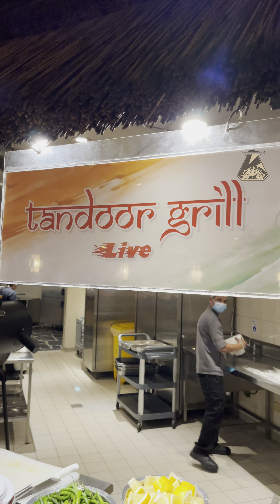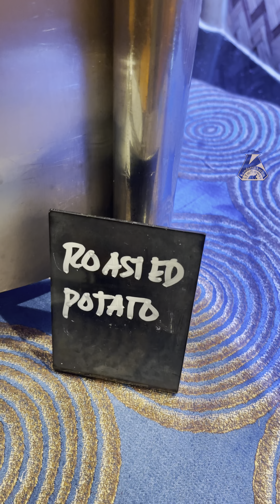IFTAR BUFFET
Book Now: @klashradubai
Location. : Crowne Plaza, Dubai
അവസാനമില്ലാത്ത വിഭവങ്ങളുടെ കലവറ  ഒന്ന് പരിചയപ്പെടാൻ പോയതാ 😜🤩😋
ഒരു ബെല്ലാത്തജാതി ജാബറാണ്ടു നോമ്പ് തൊറ 🤩😍😍😋😋😋